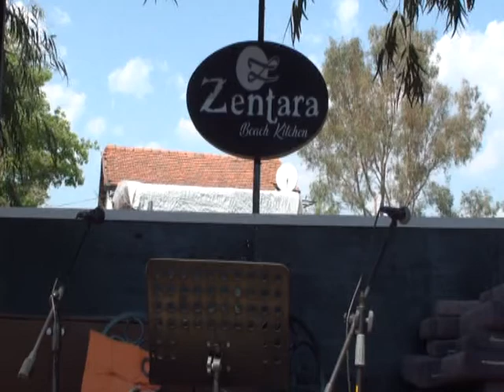BAHARIN KEYFİ ZENTARA’DA YAŞANIYOR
Zentra Beach, leziz ve hijyenik bir ortam arayanların buluşma noktası haline geldi. Tamamen doğal ve organik kahvaltısının yanı sıra kebap ve ızgara çeşitleri ile de adından söz ettiren işletme, sonbaharın keyfini çıkarmanız için tüm imkanları sunuyor.